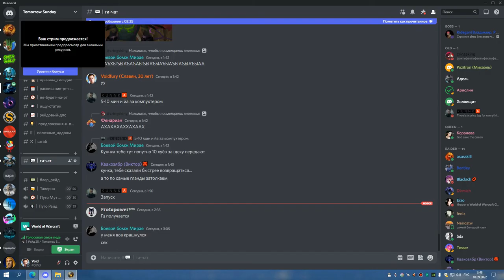4я часть ЦЛК 25гер КИЛЛ СИНДРЫ и ТРАИ ЛИЧА СОВА 09 09 22